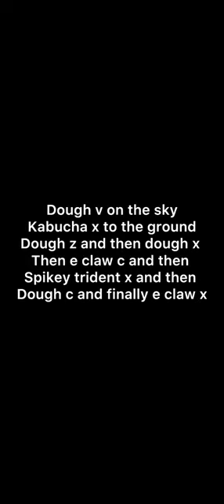Dough v2 e claw Spikey trident and kabucha combo